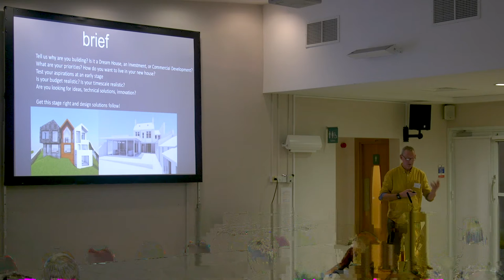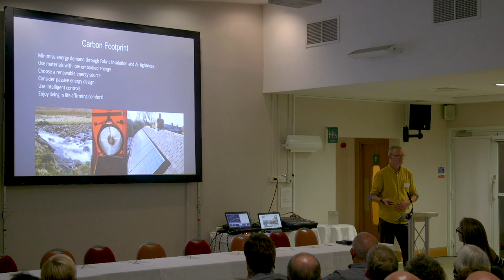Build Your Home, Build Your Community Event: Presentation by Rod Hughes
Eden District Council, assisted by Andy Lloyd (National Community Land Trust Network) organised a ‘Build Your Home, Build Your Community’ event, which took place at Rheged, Penrith, on 4 July 2019.

This free event was aimed at prospective self-builders and those looking to get involved in a community-led housing project. Comprising over 20 exhibitors and 10 presenters, Rod Hughes of 2030 Architects, gave this presentation. Other presentations from the event are also available to view on EDC's YouTube channel.

Rod Hughes is an architect with extensive experience of refurbishing, converting and retrofitting traditional buildings in Cumbria. He is Director of 2030 Architects Ltd based in Penrith and has a passion for creating contemporary solutions for traditional buildings, whilst applying environmental design principles to create energy efficient homes for his clients.